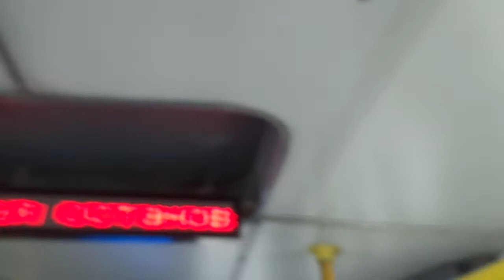Трамвай "3014 по 40" Петербурга 10-104: ЛВС-86К б.3014 по №40 (28.01.20)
Видео снято на участке: 2-Муринский проспект (от ост. "2-Муринский пр." до ост. "Институтский пр.")
Дата съемки: 28 января, 2020 в 13:41.